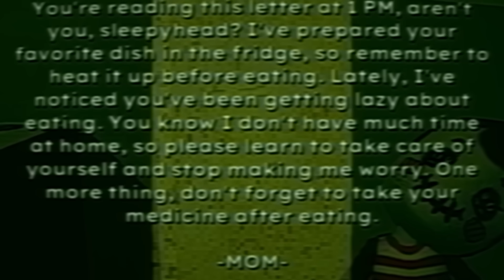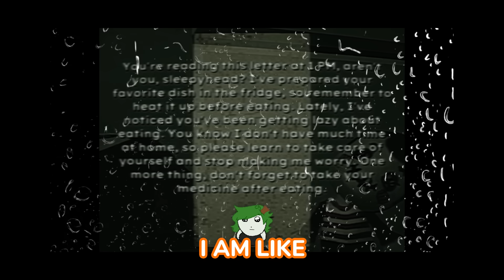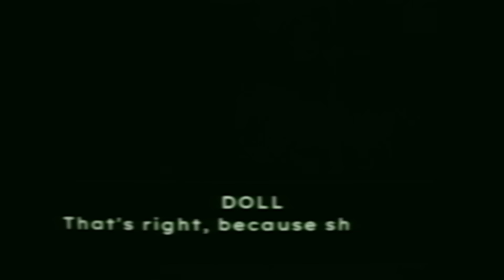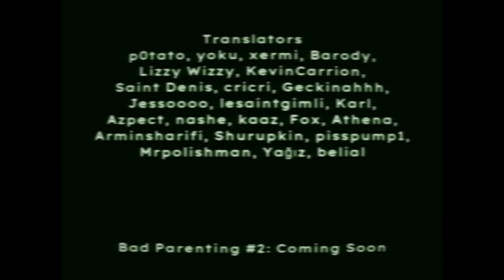SmokeeBee Plays BAD PARENTING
SmokeeBee Plays BAD PARENTING. What can I even say about this game? It's such a heartbreaking game that so artfully depicts such horrific incidents. As much as the game made me sad, I have to admit that it was turly fantastic. The storytelling, music, and character designs were all so fascinating. I can't wait for the creator to make more games! I hope you enjoyed watching and stayed safe. Love you guys!

Twitch VODS Channel ►@smokeebeevods